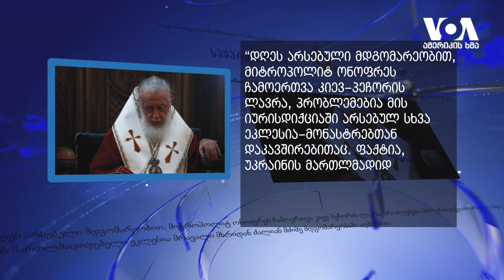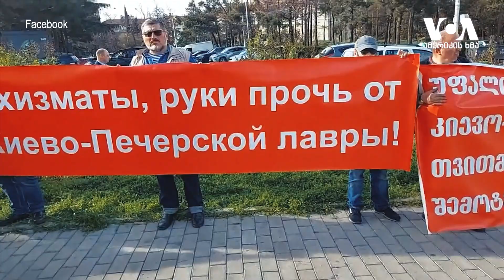კიევ-პეჩერის ლავრა: უკრაინა მთავარ ქრისტიანულ კერას იბრუნებს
რუსეთის ეკლესიის მსახურები 29 მარტს კიევ-პეჩერის ლავრას სამუდამოდ დატოვებენ და 1052 წელს დაარსებული უნიკალური სამონასტრო კომპლექსი უკრაინის ავტოკეფალურ მართლმადიდელ ეკლესიას დაუბრუნდება. მოსკოვი ლავრაზე კონტროლის დაკარგვას აპროტესტებს, რუსეთის ეკლესიას მხარდაჭერა საქართველოს პატრიარქმაც გამოუცხადა